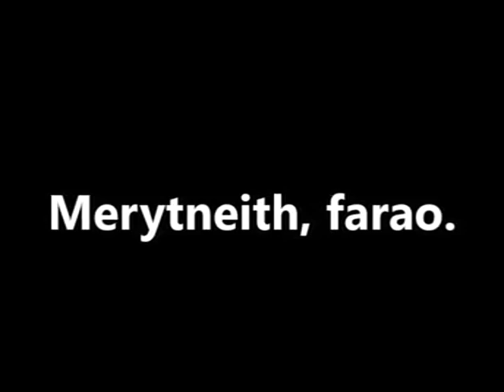En farao inde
Meryt Neith, en kvindelig farao